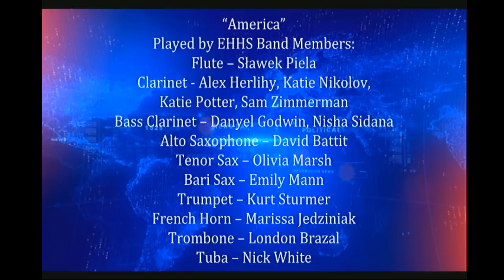Bellringer News Season 2 - 1/8/2019